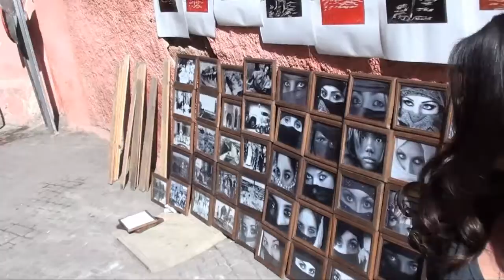Royal Flush Girls get lost in the souk of Marrakech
Follow Jennifer and Violet into the old Moroccan market